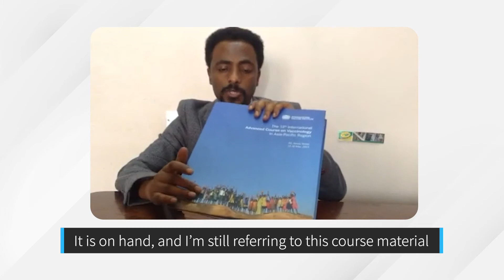IVI's 20th IVC | Testimonial: Dr. Zenebe Akalu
International Vaccinology Course Alumni Spotlight: Dr. Zenebe Akalu, Armauer Hansen Research Institute, Ethiopia

IVI’s International Vaccinology Course is one of the longest running vaccinology courses in the Asia-Pacific region. The first course was held in 2000, and this year, we’re celebrating its 20th anniversary.

The course aligns with IVI’s mission to make vaccines available for global health by building capacity in vaccinology and promoting vaccine sustainability in developing countries.